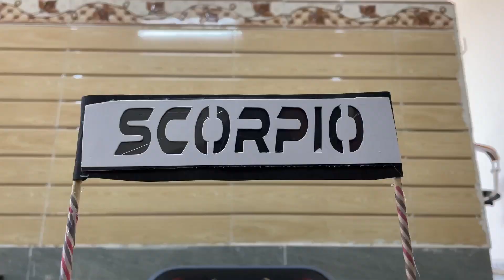Unboxing of Mini Mahindra ScorpioDiecast Car | Accessories by Mahindra